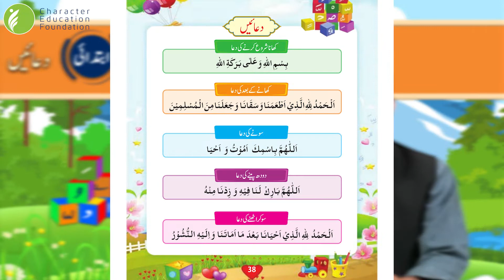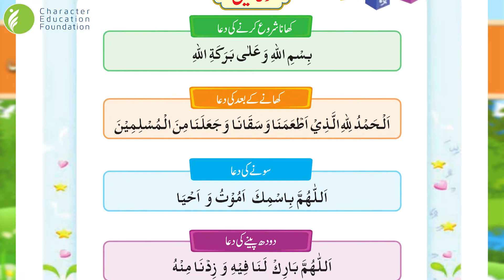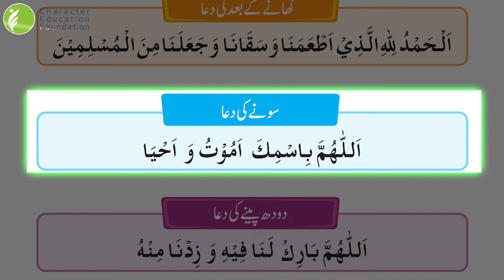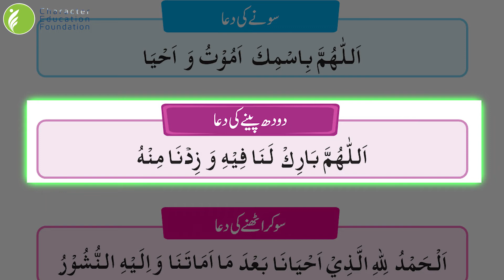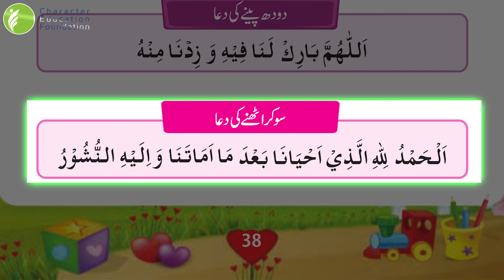Learn Dua In just One Video | Islamic Dua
In Islam, Invocation (duʿāʾ)  is a prayer of supplication or request. Muslims regard this as a profound act of worship. Muhammad is reported to have said, "Dua is the very essence of worship."

There is a special emphasis on du'a in Muslim spirituality and early Muslims took great care to record the supplications of Muhammad and his family and transmit them to subsequent generations.[citation needed] These traditions precipitated new genres of literature in which prophetic supplications were gathered together in single volumes that were memorized and taught. Collections such as al-Nawawi's Kitab al-Adhkar and Shams al-Din al-Jazari's al-Hisn al-Hasin exemplify this literary trend and gained significant currency among Muslim devotees keen to learn how Muhammad supplicated to God.

However, Du'a literature is not restricted to prophetic supplications; many later Muslim scholars and sages composed their own supplications, often in elaborate rhyming prose that would be recited by their disciples. Popular du'as would include Muhammad al-Jazuli's Dala'il al-Khayrat, which at its peak spread throughout the Muslim world, and Abul Hasan ash-Shadhili's Hizb al-Bahr which also had widespread appeal.[citation needed] Du'a literature reaches its most lyrical form in the Munajat, or 'whispered intimate prayers' such as those of Ibn Ata Allah. Among the Shia schools, the Al-Sahifa al-Sajjadiyya records du'as attributed to Ali and his grandson, Ali ibn Husayn Zayn al-Abidin.

This video contain:
Dua
Islamic Dua
Islamic Cartoon
Learn Dua
Abdul hadi
Islam
What is Islam
Islamic kids
Islam for kids
Muslim chilren
islamic cartoon
islamic status
dua for sleeping
kids poems
learn quran
quran tilawat
quran pak
tilawat quran best voice
children movies
carton urdu
islamic stories
islamic videos
islam for all
islamic nasheed
Islamic World
Children
Baby
child
mosque
masjid
namaz
quraan
hadees
naat
madina
Eman